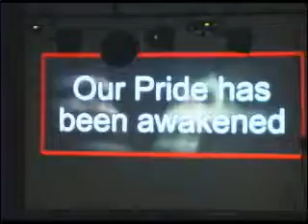Lost River 7b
2 of 4 Lost River High School/Middle School 7 Project with Pat Hagerty